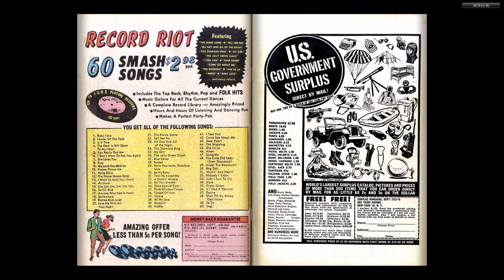196510 Amazing Spider Man v1 029